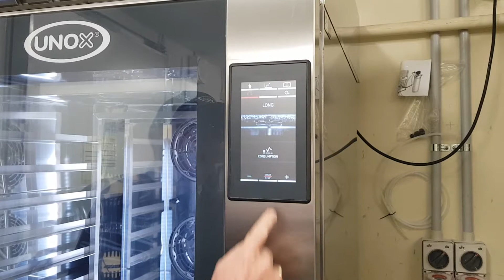UNOX MIND MAPS operating washing program